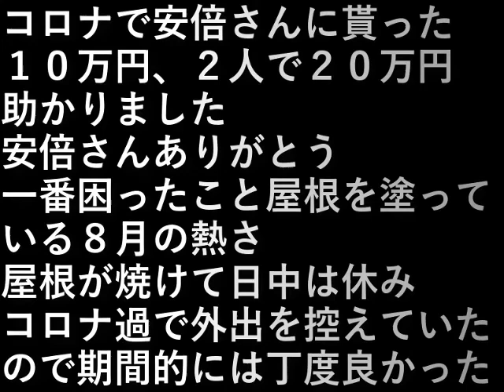ＤＩＹ家の塗装47 完成 総決算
[ 期間 ]
足場組立て６月２７日～塗装完成１０月２７日
４ヶ月間

[ 足場の組立て解体 ]
１０回

[ 使った塗料 ]
屋根３５Ｌ
シ－ラ－１２Ｌ
外壁５９Ｌ
白色１４Ｌ

[ かかった費用 ]
塗料代８７,０００円
ハケ、ロ－ラ－、テープなど２９,０００円。
合計１１６,０００円。

[ 塗料 ]
ホ－ムセンタ－よりネットの方が
格段に安いって(３５％安い)どういうこと？

コロナで安倍さんに貰った１０万円
２人暮らしで２０万円

助かりました。
安倍さんありがとう。

[ 一番困ったこと ]
屋根を塗っている８月の熱さ。
屋根が焼けて日中は休み。

コロナ過で外出を控えていたので
期間的には丁度良かった。

設備屋の適当田舎暮らし